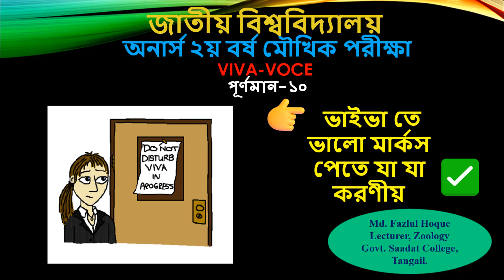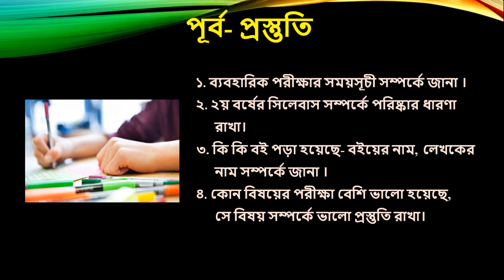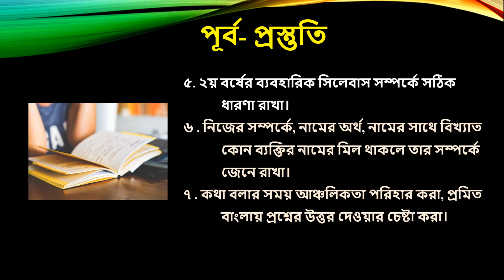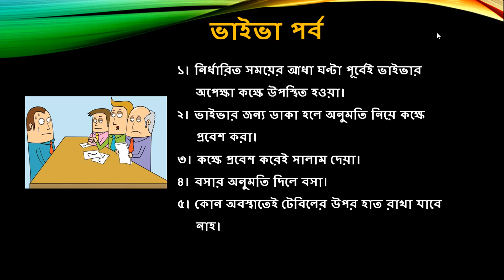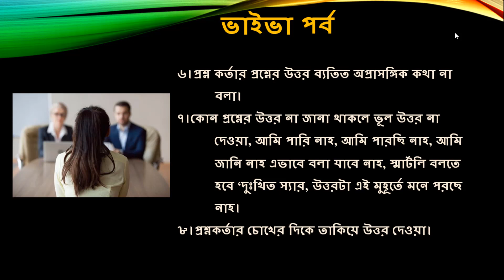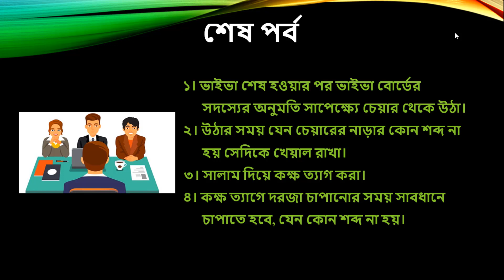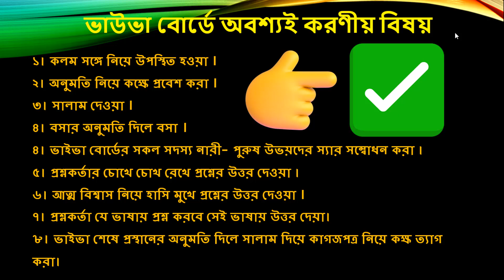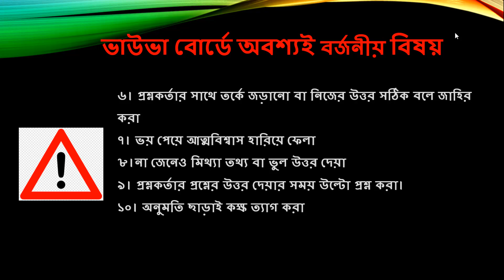জাতীয় বিশ্ববিদ্যালয় অনার্স ২য় বর্ষ উদ্ভিদবিদ্যা ভাইভা প্রস্তুতি- ব্যবহারিক নন মেজর প্রানিবিজ্ঞান-২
আসসালামু আলাইকুম, এই চ্যানেল মূলত বিজ্ঞান বিভাগের একাদশ- দ্বাদশ শ্রেণীর জীব বিজ্ঞান , প্রাণিবিদ্যা ও উদ্ভিদ বিজ্ঞান  বিভাগের অনার্স এবং মাস্টার্স শিক্ষার্থীদের জন্য সংশ্লিষ্ট বিষয়ের উপর টিউটোরিয়াল তৈরি করে থাকি , টিউটোরিয়াল গুলো সবার আগে পেতে আমাদের এই চ্যানেল এর সাথে থাকুন।